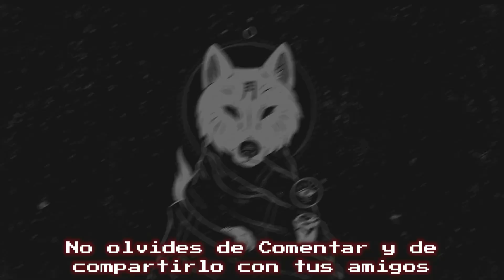Tercera Mision de Halo Reach en Heroico | XENOMORFT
Halo Reach es un videojuego de disparos en primera persona desarrollado por Bungie y publicado por Microsoft Game Studios para la consola Xbox 360 y posteriormente retrocompatible con Xbox One (exclusivo de Microsoft para estas dos 2 consolas).
Es el sexto videojuego de la saga Halo, así como su tercer videojuego Publicado.
Fue anunciado por primera vez el 2009 en Spike Video Game Awards.
Bungie ofreció una versión beta multijugador a los que poseen el Halo 3: ODST, usando los comentarios de los jugadores para reparar errores y mejorar el videojuego llegando el 3 de mayo de 2010.
​El videojuego se estrenó oficialmente el 14 de septiembre de 2010.
El juego transcurre en el año 2552, donde la humanidad mantiene una guerra con el Covenant. El jugador controla a un nuevo personaje llamado Noble 6, un super soldado miembro del Equipo «Noble» durante la batalla en la colonia humana de Reach.
Un detalle interesante del juego es que puedes personalizar a tu SPARTAN, permaneciendo así en todos los modos de juego, tanto en multijugador como en campaña. Existen a disposición del jugador muchas cosas para personalizar al personaje jugador, como cascos, armaduras, etc, que se desbloquearán ganando dinero o puntos pasando misiones de la campaña, al jugar partidas multijugador, etc. En su primer día, Halo: Reach recaudó 200 millones de dólares.

Mix Souls: En esta lista se encuentran todos mis Mashups que realice como pasatiempo pero les llamo Mix Souls.

Les mando un saludo de parte del Alma oscura.